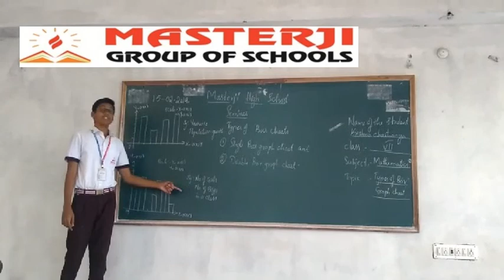MASTERJI HIGH SCHOOL, MADIKONDA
OUR SCHOOL CLASS ROOM ACTIVITY , SEMINARS